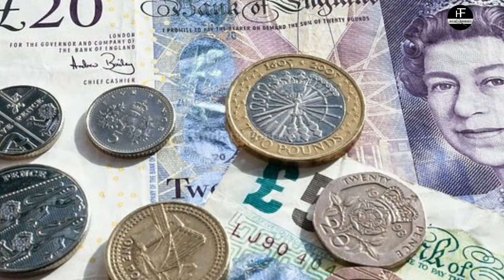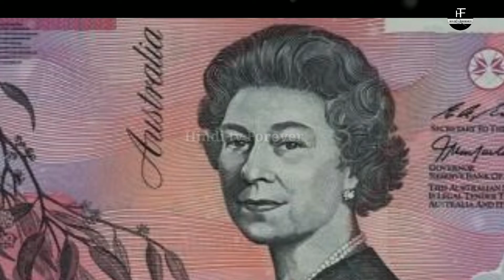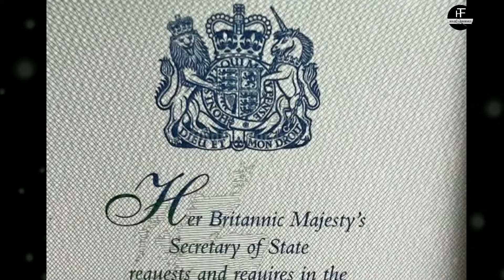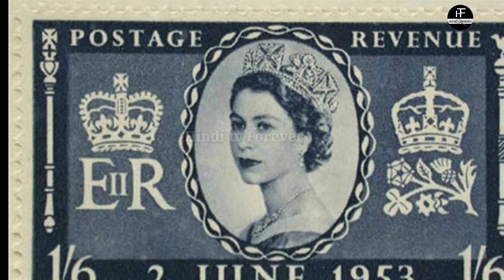रानी के बाद क्या हो रहा है इंग्लैंड में | queen elizabeth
queen elizabeth funeral 2022
queen elizabeth burial
queen elizabeth ii
queen elizabeth funeral live streaming
bbc
queen elizabeth live
queen elizabeth ii funeral service
queen elizabeth coffin lowered
queen elizabeth funny moments
queen elizabeth 2 funeral
queen elizabeth grave
elizabeth funeral
elizabeth queen
elizabeth funeral live
elizabeth live
elizabeth olsen
elizabeth holmes
elizabeth 2
elizabeth queen funeral bbe
elizabeth 2 funeral
elizabeth gillies
rani elizabeth ke rhsya
rani elizabeth trevel video
rani elizabeth ki interview
rani elizabeth first email video
rani elizabeth history in bangla
rani elizabeth 2
rani elizabeth history in hindi
rani elizabeth lifestyle
rani elizabeth security
rani elizabeth ki kahani